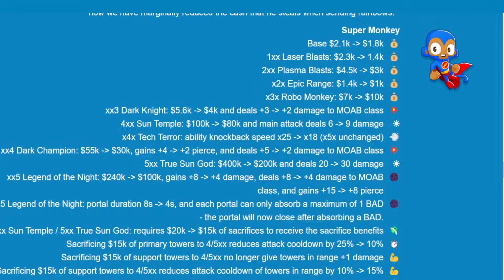This Super Strategy Is TAKING OVER Hall Of Masters... (Bloons TD Battles 2)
🤝 Biggest Channel Supporters:
      -Flames Fire
      -Somerandom
      -Desmond Bryant
      -Mast
      -JULZCR
      -Kavin Venkatesh
      -Ziney Z